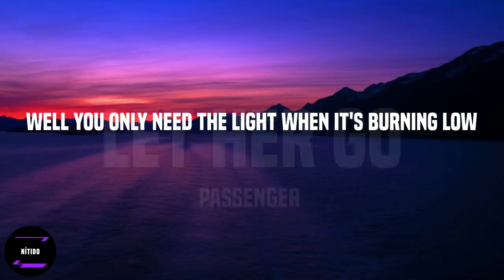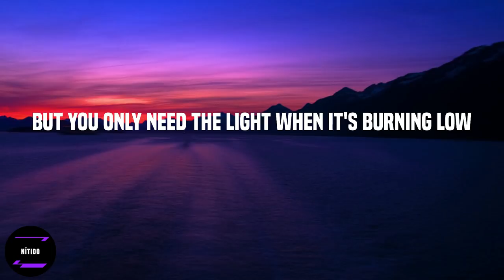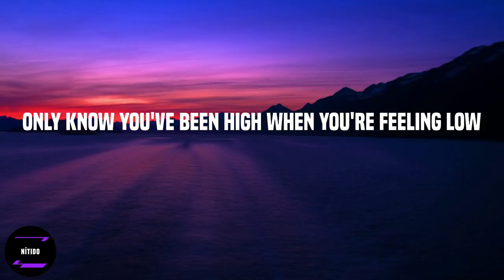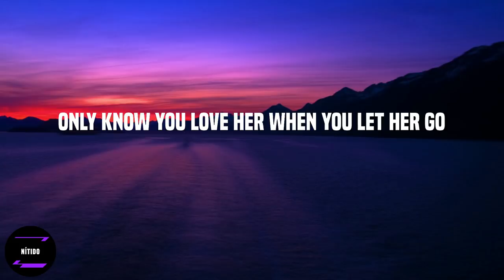Passenger - Let Her Go (Lyrics)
Lyrics:

Oh oh
let her go
Oh, mmh